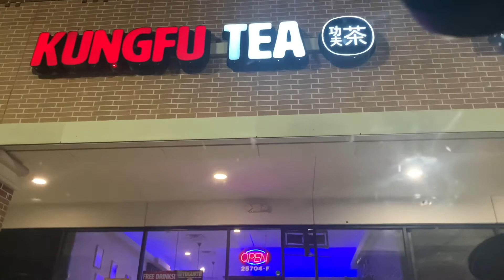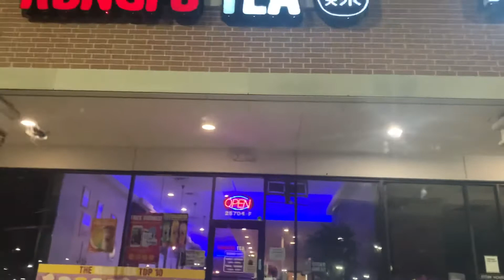(Uber eats/DoorDash)STORYTIME||VLOG😝🗣Please SUBSCRIBE it's FREE....😘